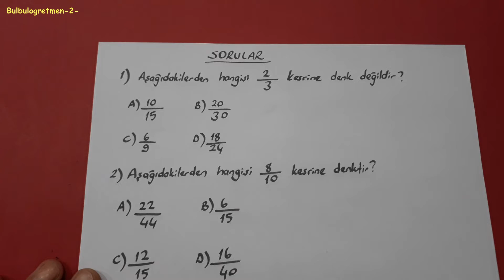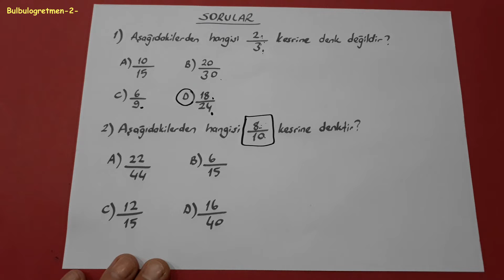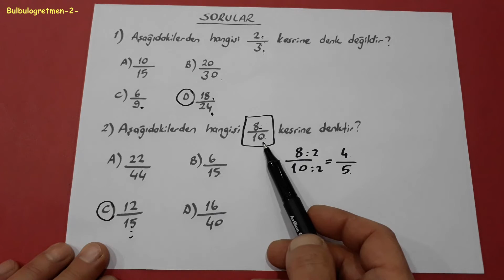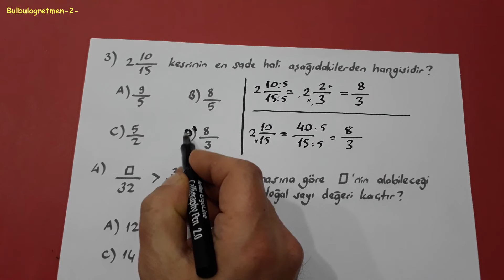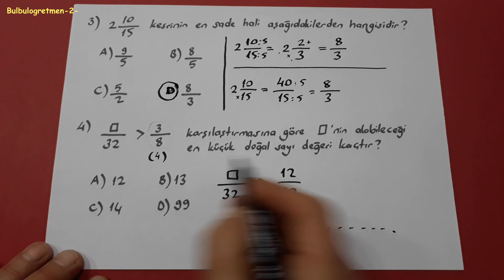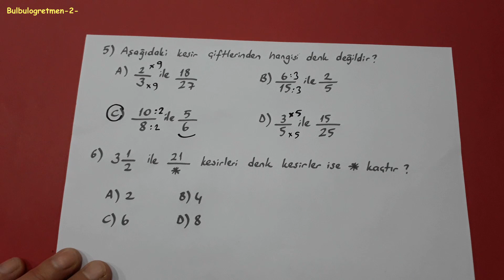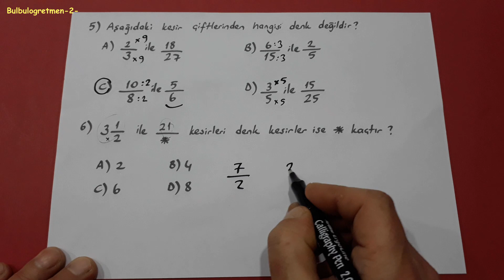5.sınıf kesirleri genişletme ve sadeleştirme (denk kesirler) @Bulbulogretmen-2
5.sınıf kesirleri genişletme ve sadeleştirme (denk kesirler) sizler için anlattım.